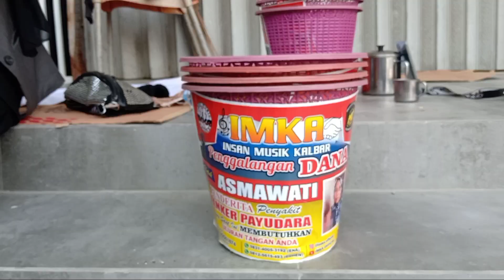Kegiatan Rutin IMKA ( Insan Musik Kalimantan Barat)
Kegiatan Rutin IMKA ( Insan Musik Kalimantan Barat) Lokasi sungai jawi Pontianak